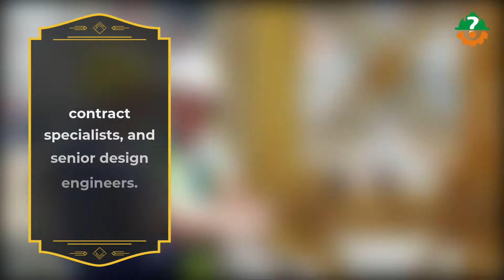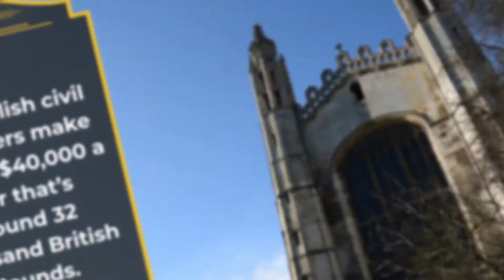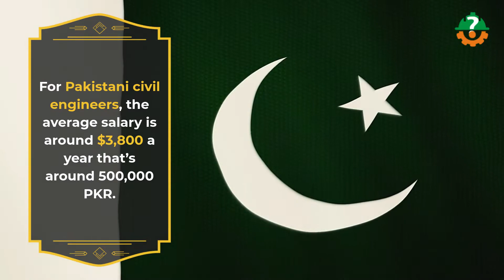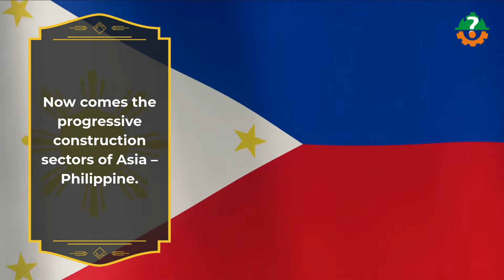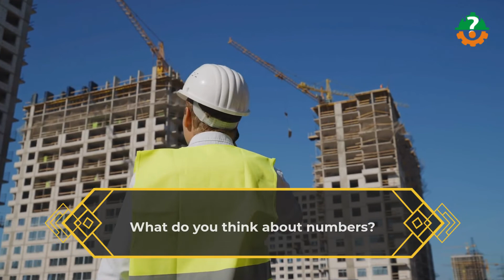Civil Engineering Salary - Top countries for Civil Engineering Salary in 2022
In our this video I've shared Civil Engineering salary for different countries in the world with latest figures of 2022.

I've tried to cover as many countries as possible so the video can be handy for you even if you're looking to immigrate to any of these countries. I've shared civil engineering salary in Canada, Australia, UK, USA, Norway, Germany, and in developing countries including India, Pakistan, Bangladesh, Malaysia, and many more.

Apart from all that passion and desire to build things; salary is always in your mind while you’re pursuing your graduation and are now about to choose a major. So, you start comparing average salaries of various engineering disciplines in your country. Hence, the most obvious question you have in your mind right now is how much a civil engineer makes?

So, our today’s video is about the average salary of a civil engineer along with perks and compensations you’ll get when hired as one in your country.
Welcome back to I am civil engineer dot com; your very own home of civil engineers.

Well, you’re actual salary in your country will depend on your job role or job description as well as the experience. Some highest paying civil engineering job roles include Project Managers, senior planning engineers, contract specialists, and senior design engineers. However, the salary varies from project to project and from location to location.

So, you know what I’ve tried to stick with the average salary just to give you an idea and I’ll try to cover as many countries as possible.